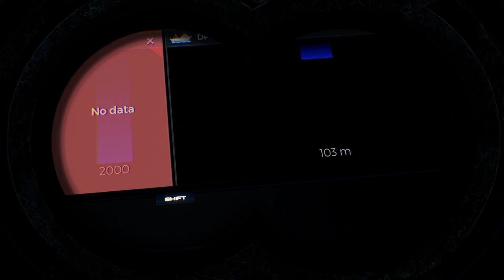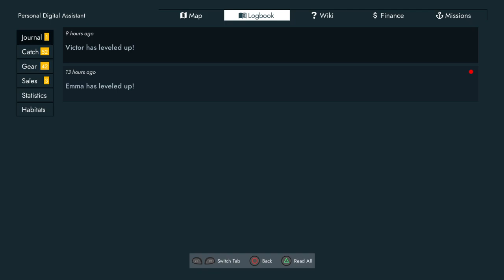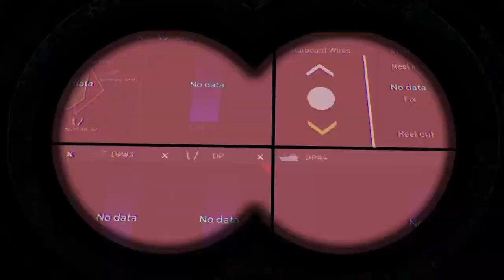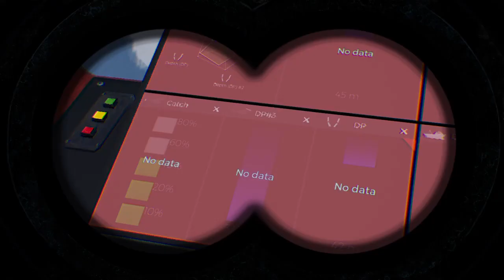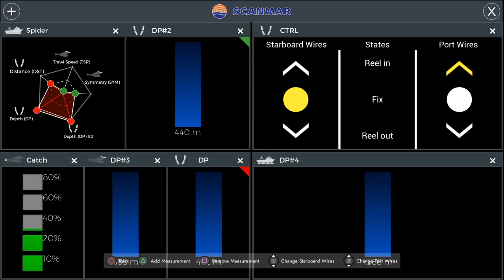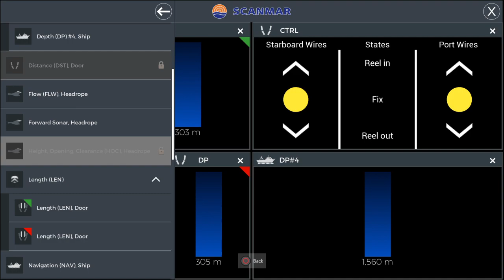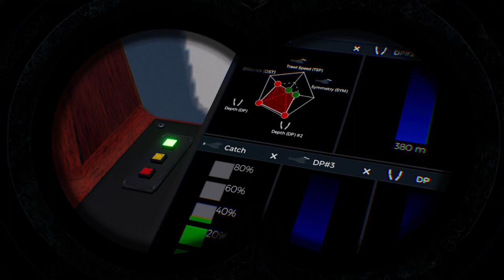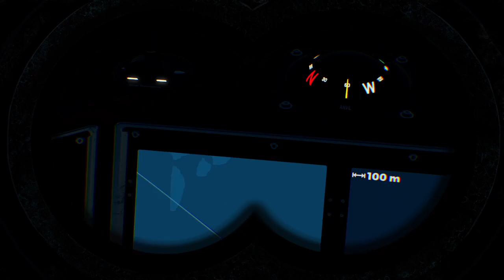Fishing North Atlantic: Trawl Attempt No. 2